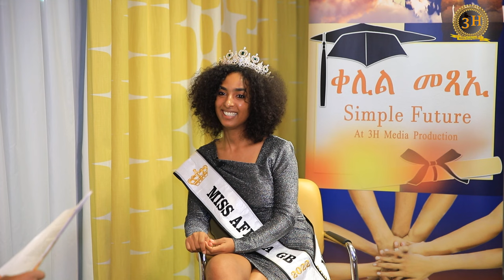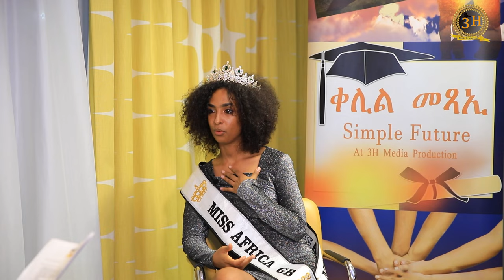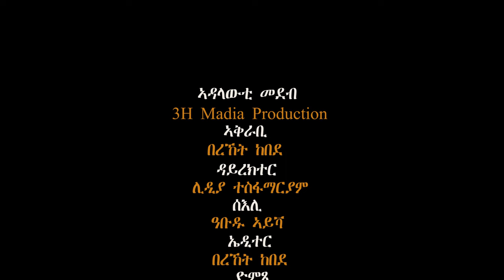ርሑስ በዓል ልደት ዕላል ምስ Miss Africa Great Britain 2022 Aida Mebrahtu Eritrean Interview Part 3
ርሑስ በዓል ልደት ዕላል  ምስ Miss Africa Great Britain 2022 Aida Mebrhatu with Qelil Mexea(Simple Future)``ንህዝቢ ሓጎስ ክትፈጥር ዝበልጸ`ዩ``